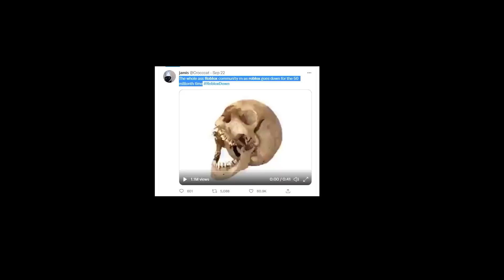😳 I ENCHANTED ALL MY PETS And This HAPPENED *NEW RAINBOW SECRET???*11DC👀 Underworld UPD Clicker Sim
1) EllieFishGaming
2)Mr. Afk
3)Dylan Allen
4)spiteful
5)DogeStyle
6) Daiks`